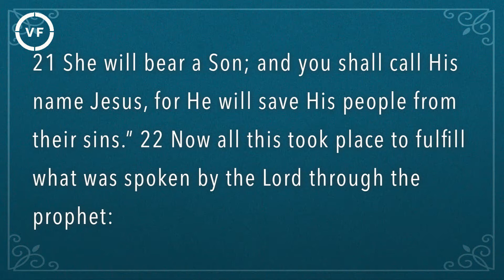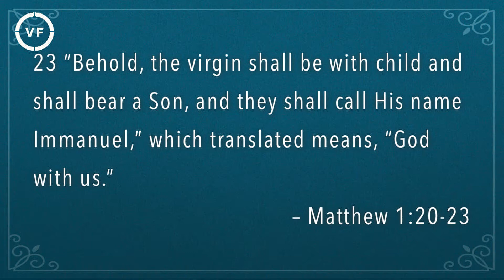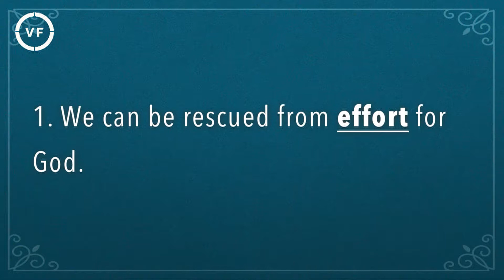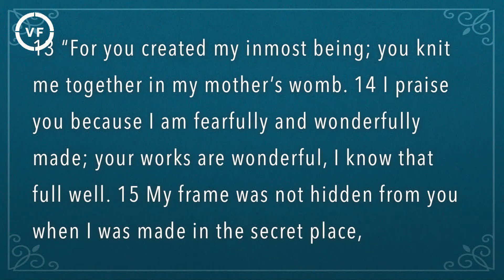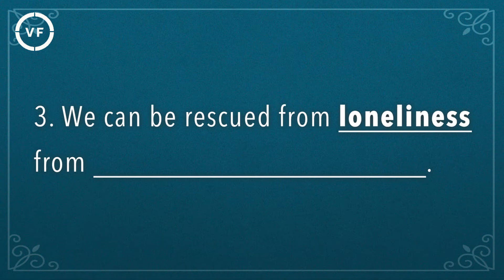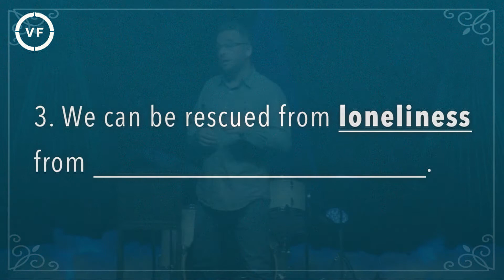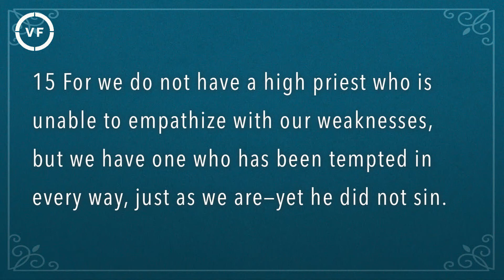Sounds Of Christmas week 2 O Come O Come Emmanuel by Adam Bishop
Vaughn Forest Church's Christmas series Sounds Of Christmas week two.